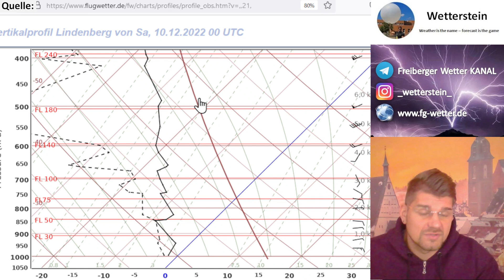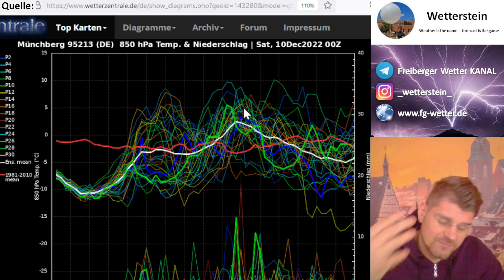Vb vom Tisch - LMG mit Schnee am Mittwoch? Ich warne vor erneut falscher Euphorie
So schnell ist eine aufregende Wetterlage vom Tisch. Sehr ernüchternd. Das Vb zieht sogar selbst nur am östlichen Rand von Polen entlang und beschert uns hier so gut wie gar keine Schneefälle, außer ein Paar Krümeleien hochnebelartigem Ursprungs. Gut, Haken dahinter. Es wird trotzdem winterlich, mit Dauerfrost und örtlichen Schneefällen vor allem am Montag, aber wo? Nach den neuesten Berechnungen ist am Mittwoch sogar eine Luftmassengrenze (LMG) auf dem Schirm, welche für einige wieder vielversprechend aussehen mag was Schnee angeht - ich warne jedoch jetzt schon wieder vor falscher Euphorie. Was macht der Polarwirbel eigentlich? Schauen wir in die Karten. //sk